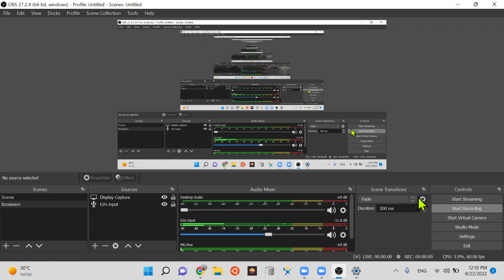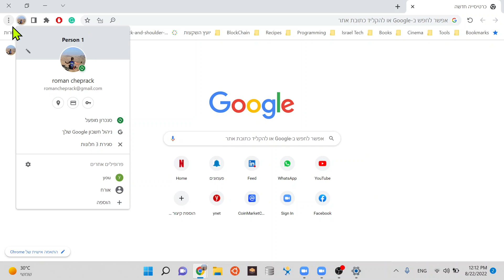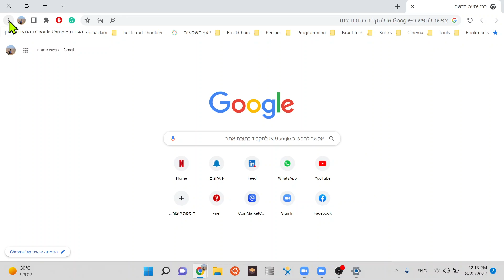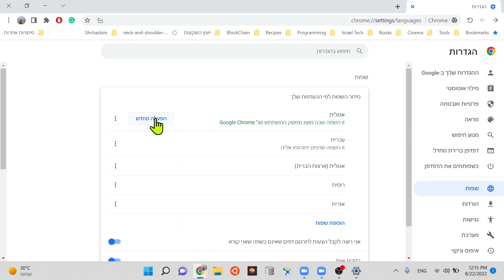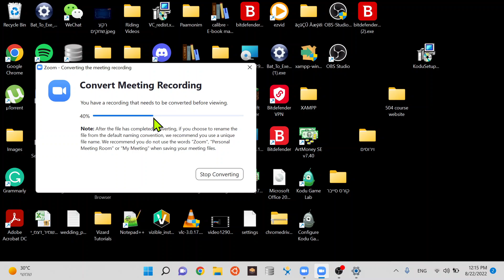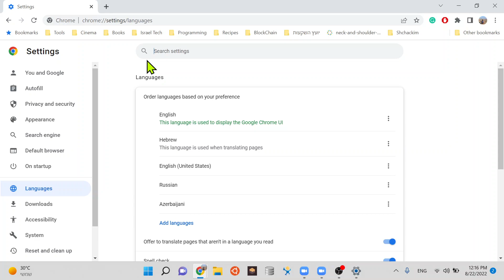?איך לשנות הגדרות שפה בגוגל כרום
בשיעור זה אנו נלמד איך משנים את הגדרות השפה של גוגל כרום כך שיותאם להעדפות שלנו. בגוגל כרום יש כמעט את כל השפות אז לנו שלא נגדיר לעצמינו את שפת האם שלנו? למה שניתקע עם הברירת מחדל? בואו הצטרפו אלינו ללמידה קצרה, מהנה, מצחיקה על נושא שנוגע בחיים שלנו כולנו כל כך הרבה פעמים ביום שהוא הפך כבר לטבע שני.